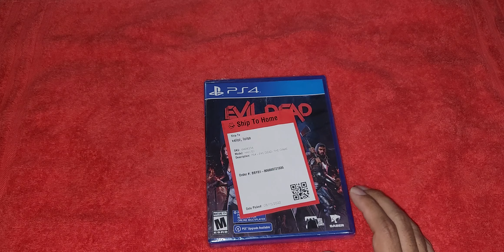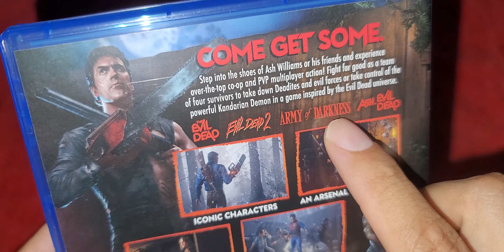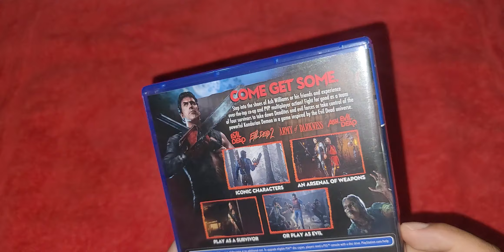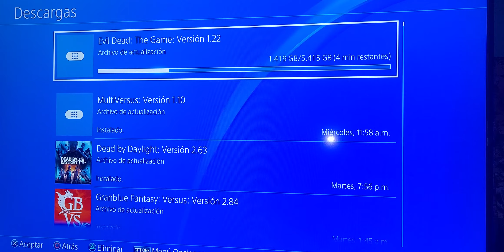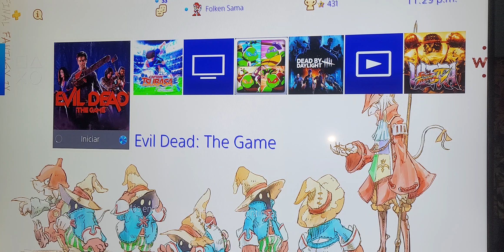Evil Dead The Game [PS4] Unboxing/Test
Ponte en los zapatos de Ash Williams o sus amigos de la icónica franquicia Evil Dead y trabajan juntos en un juego cargado de acción cooperativa y multijugador PVP exagerada. Juega como un equipo de cuatro supervivientes, explorando, saqueando, gestionando tu miedo y encontrando objetos clave para sellar la brecha entre mundos en un juego inspirado en las tres películas originales de Evil Dead, así como la serie de televisión original Ash vs Evil Dead de Starz. La primera serie de copias físicas incluirá dos atuendos adicionales de ceniza. (*mientras duran los suministros) Bono físico de preventa y primera carrera: atuendo de empleado de Ash Williams S-Mart Ash Williams Gallant Knight

Funciones y detalles
Personajes icónicos: juega como personajes de todo el universo Evil Dead, incluyendo Ash, Scotty, Lord Arthur, Kelly Maxwell y más, con un nuevo diálogo interpretado por Bruce Campbell y otros
Juega como bueno o mal: lucha por las fuerzas del bien o toma el control del demonio kandariano para cazar cenizas y otros mientras posee Deadites, el medio ambiente y más mientras buscas tragarte sus almas
Visuales superiores: ya sea que estés rompiendo un Deadite en 2 con la mano de motosierra de Ash, o volando por el mapa como el demonio kandariano, imágenes realistas y gore basado en la física dan vida al horror
This... Is My Boomstick: marca tu escopeta de cañón corto, motosierra, cuchillas y más para hacer una violencia deliciosamente espantosa contra los ejércitos de la oscuridad.